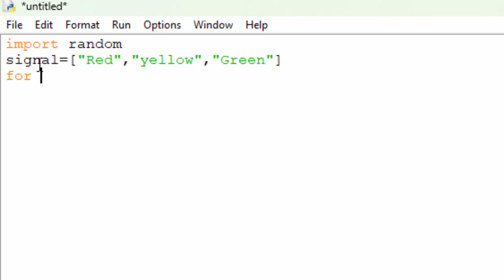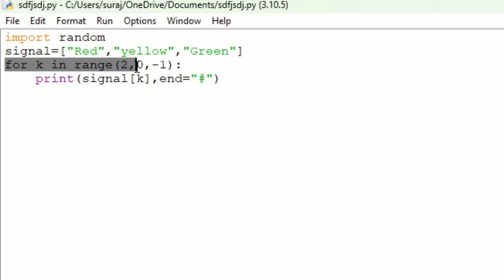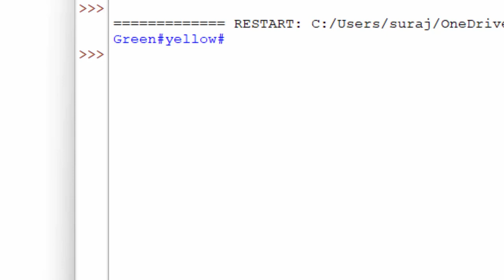random module and output in Python@COMPUTEREXCELSOLUTION